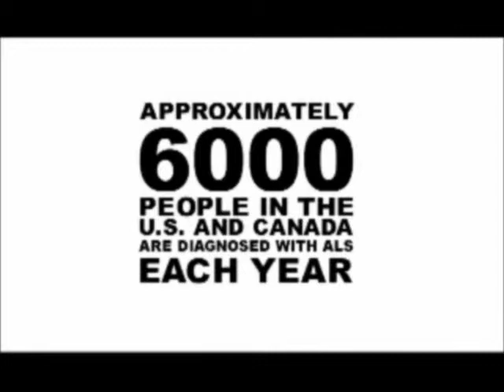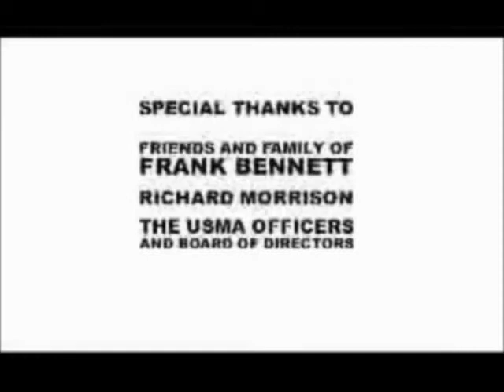Frank Bennett Golf Tournament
The story of the USMA Frank Bennett Memorial Golf Tournament.